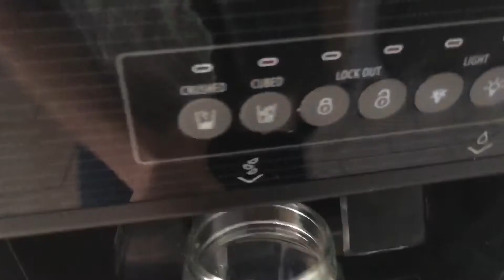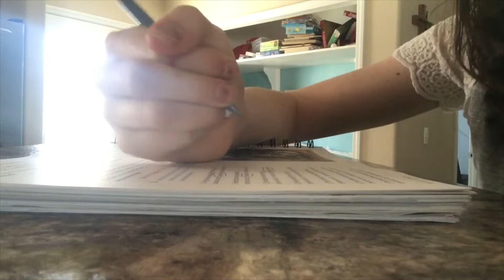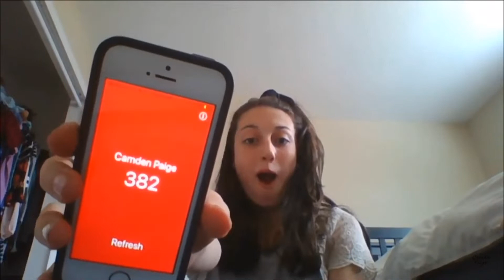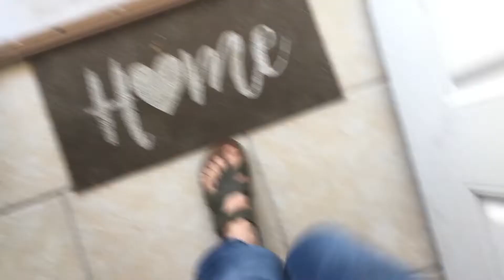Christmas Party vlog! // Cam-mas Day 20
Welcome to day 20 of Cam-mas! Don't know what Cam-mas is? Look below what you are currently reading ;) Today I vlogged because there was a super fun Christmas party!

Don't know what Cam-mas is? Well, it's a mixture of vlogmas and vidmas that I call, you guessed it, Cam-mas. So 25+ new videos this month!!!

Hi everyone! My name is Camden. I am a 13 year old vegan gymnast who loves making YouTube videos, photography, and gymnastics!

The music and/or graphics in this video don’t belong to me!